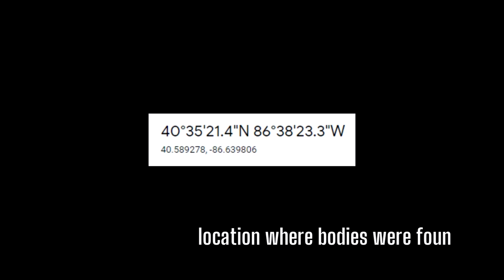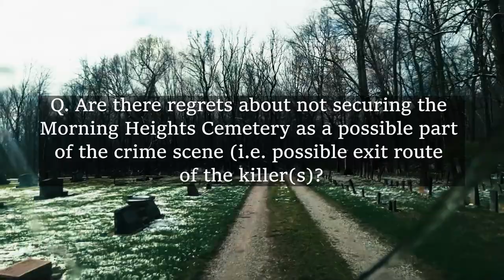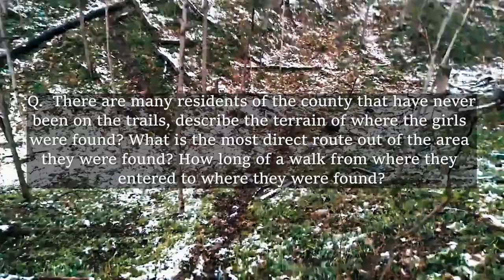DELPHI | A Walk Down to the Crime Scene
A walk from the Delphi cemetery down to the crime scene where the bodies of Abigail Williams and Liberty German were discovered on February 14, 2017 at approximately 12:17PM.

Special thanks to local Jeff Lebowski for the boots on the ground work and allowing me to use his footage! You can see the fool footage below and check out his other videos of the area :)